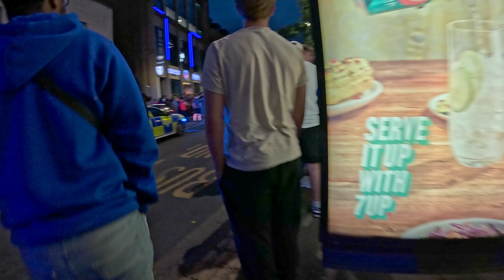Euros Football Final Day at Nottingham UK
This is Euros football final day at Nottingham UK.